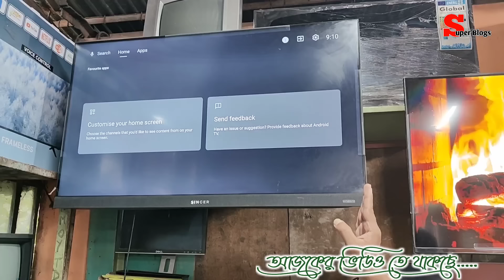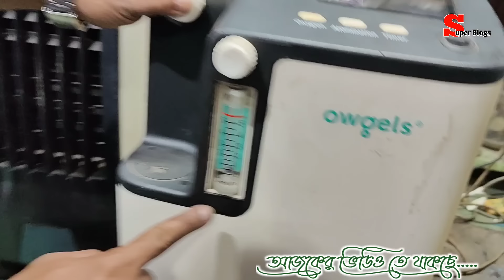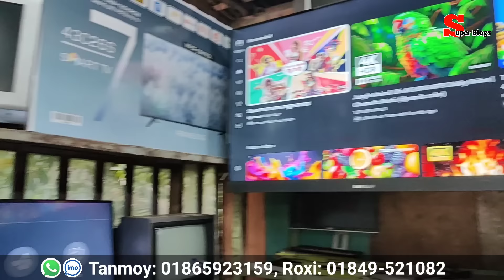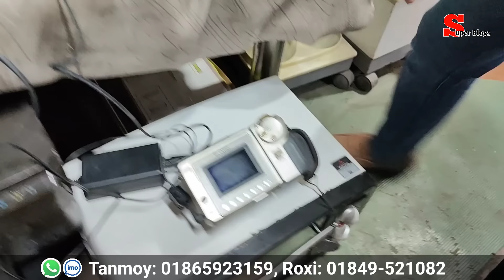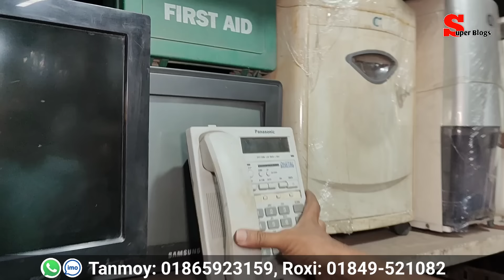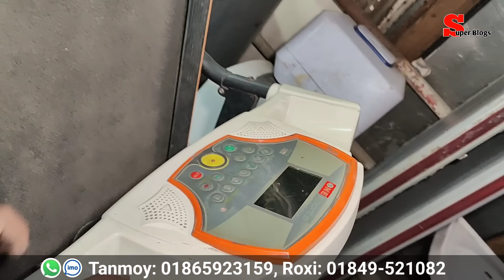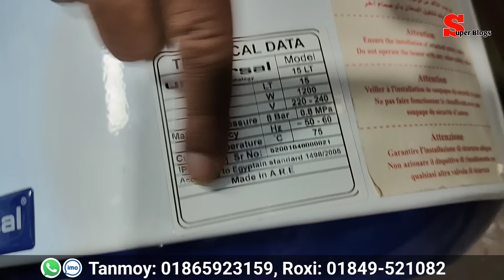মাত্র ১০০০৳ টিভি | ২০০০৳ গিজার | পুরাতন জাহাজের ইলেকট্রনিক্স |ভাটিয়ারী পুরাতন জাহাজের মালামাল | ship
মাত্র ৫০০৳ মনিটর | ৭০০৳ প্রিন্টার | পুরাতন জাহাজের ইলেকট্রনিক্স | অকশনের ইলেকট্রনিক | ভাটিয়ারী শিপের

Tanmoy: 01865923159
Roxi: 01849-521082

মোমেনা মেরিন স্টোর
সোনারগাঁও পেট্রোল পাম্বের পশ্চিম পাশে
ভাটিয়ারী সীতাকুণ্ড চট্টগ্রাম

মাত্র ৭৫০৳ প্রিন্টার | ১০০০৳ ক্যামেরা | ভাটিয়ারী পুরাতন জাহাজের মালামাল | অকশনের ইলেকট্রনিক্স | ship
ভাটিয়ারী পুরাতন ইলেকট্রনিক্স মালামাল | পুরাতন জাহাজের জিনিসপত্র | অকশনের মালামাল | শিপের পুরাতন মাল
মাত্র ১০০০৳ টিভি | ৭৫০৳ প্রিন্টার| ভাটিয়ারী পুরাতন জাহাজের মালামাল |অকশনের মাল| পুরাতন ইলেকট্রনিক্স
পুরাতন জাহাজের এবং অকশনের ইলেকট্রনিক্স মালামাল | ভাটিয়ারী শিপের মালামাল | জাহাজের  পুরাতন জাহাজের ইলেকট্রনিক্স |অকশনের মাল

মাত্র ৫০০ টাকায় মনিটর | ১০০০ টাকায় টিভি | পুরাতন জাহাজের ইলেকট্রনিক্স | ভাটিয়ারী পুরাতন জাহাজের মালা
মাত্র ২০০০ টাকায় ওয়াশিং মেশিন | পুরাতন জাহাজের জিনিসপত্র | পুরাতন জাহাজের মালামাল |  ship yard

পুরাতন ইলেকট্রনিক্স আইটেম | অর্ধেক দামে কিনুন জিম আইটেম | অকশনের মালামাল | শিফের

মাত্র ৬০০  টাকায় মনিটর | ২০০০ টাকায় ওভেন | ৬০০০ টাকায় ফ্রিজ | পুরাতন জাহাজের ইলেকট্রনিকস আইটেম | শিপ

পুরাতন জাহাজের ইলেকট্রনিক্স আইটেম | পুরাতন জাহাজের জিনিসপত্র | পুরাতন জাহাজের মালামাল | শিফের মাল।
ভাটিয়ারী শিফের মাল। জাহাজ কাটা মালামাল।
ভাঙ্গা জাহাজের মালামাল।

বন্ধুরা
এই শপে আপনারা পুরাতন জাহাজের মালামাল পুরাতন জাহাজের জিনিসপত্র পুরাতন জাহাজের ইলেকট্রনিকস সামগ্রী পেয়ে যাবেন
এবং
এই দোকানে মাত্র ৫০০ টাকায় সিসি ক্যামেরা পাবেন।
রমজান মাস উপলক্ষে বিশেষ ছাড়।
 হোয়াটসঅ্যাপ কিংবা ইমুতে কল দিয়ে আরো বিস্তারিত জেনে নিতে পারেন।
 সব  ধরনের পুরাতন জাহাজের ইলেক্ট্রিক আইটেম পাবেন হোল সেল প্রাইজে ।  যেমন টিভি, ফ্রিজ, এসি, রুম হিটার এয়ার কুলার, বাইনোকুলার, ওয়াশিং মেশিন , টাকা গুনার মেশিন, ফটোকপি মেশিন,  প্রিন্টার, কপি মেশিন, স্ক্যানার ইত্যাদি ইত্যাদি।
কুরিয়ার চার্জ কাষ্টমারকেই বহন করতে হবে।
তবে অল্প টাকার পণ্য হলে সেক্ষেত্রে আগে উনাদের সাথে আলাপ করে নিবেন, উনারা কুরিয়ার করবে কিনা।

  সরাসরি উনাদের দোকানে এসে প্রোডাক্ট দেশেশুনে যাচাই করে কেনার সুযোগ আছে। আর্থিক লেনদেন নিজ দায়িত্বে করবেন। Super Blogs শুধুমাত্র প্রমোশন ভিডিও করে।  কেনাবেচার সাথে জড়িত নহে।

আপনার পণ্য কিংবা প্রতিষ্ঠানে এড করতে আমার সাথে সরাসরি যোগাযোগ করুন এই নাম্বারে
see the channel about section
Mostafiz Lablu
Super Blogs
পুরাতন জাহাজের ইলেকট্রনিক আইটেম | অকশনের মালামাল | পুরাতন জাহাজের জিনিসপত্র | ভাটিয়ারীতে শিফের মাল